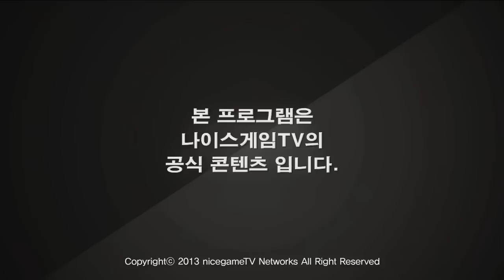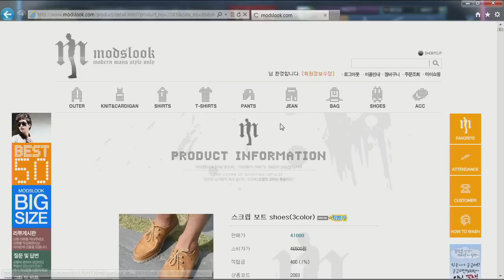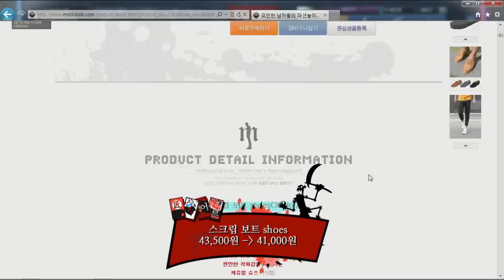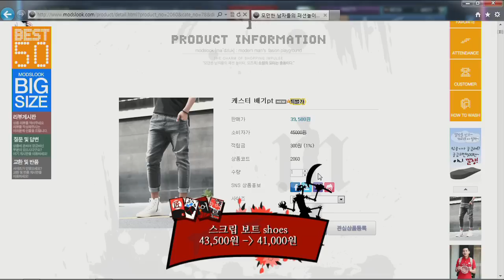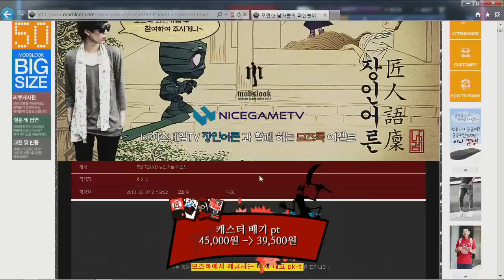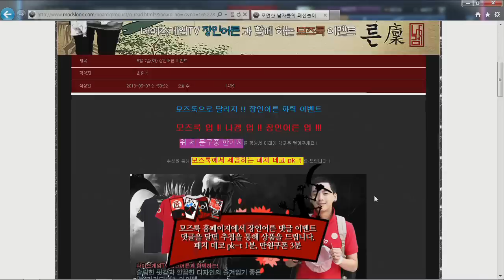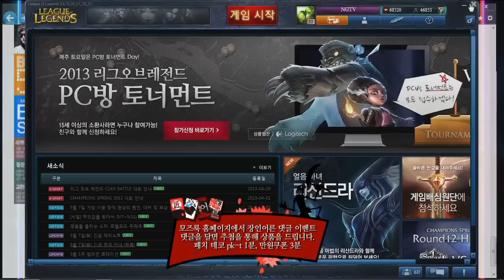130507]모즈룩 장인어른 시즌2 6화 잭스 장인 3부 상